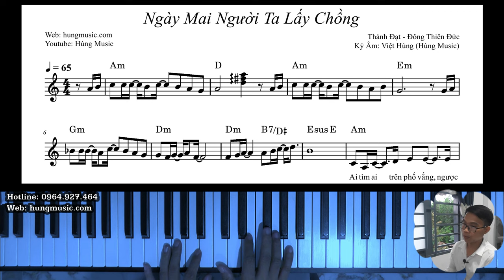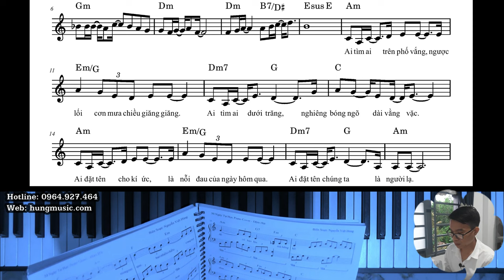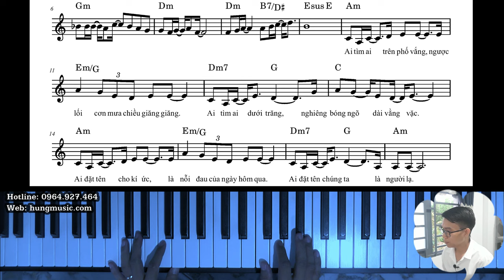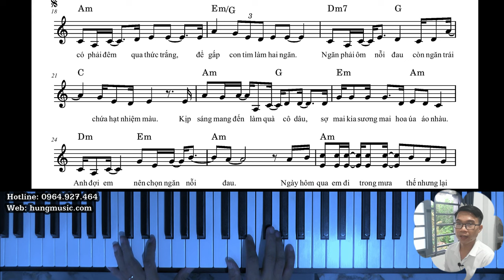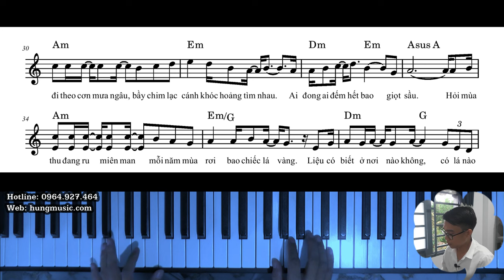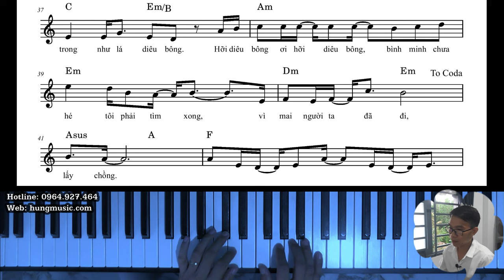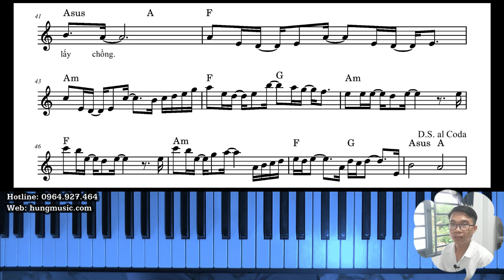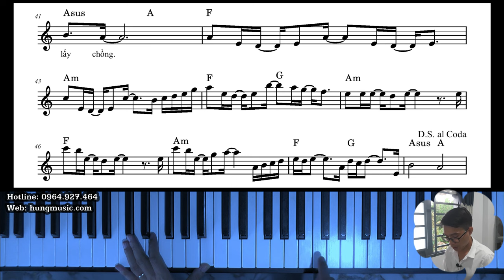Hướng Dẫn Ngày Mai Người Ta Lấy Chồng Piano - Hùng Music